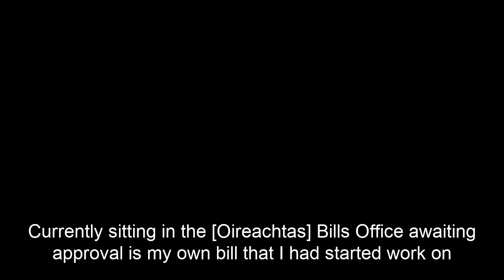Smuggling of People Legislation in Ireland - Patrick Costello TD - 4/11/21